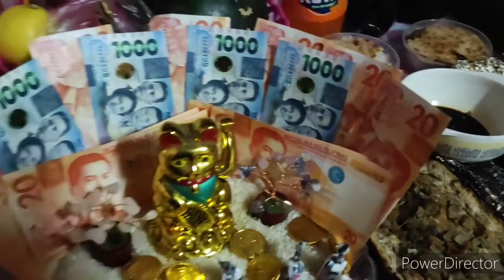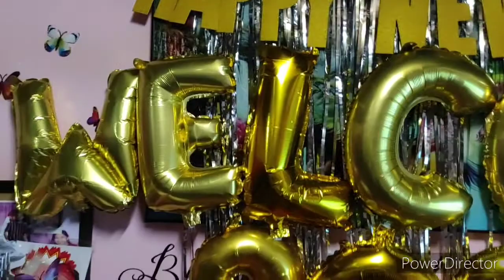#6 WELCOME 2021 HAPPY NEW YEAR